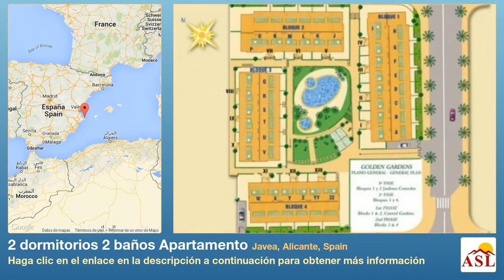2 dormitorios 2 baños Apartamento se Vende en Javea, Alicante, Spain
Más información en Apartamento se Vende en Javea, Alicante, Spain con 2 dormitorios, 2 baños

Apartamento en venta, Urbanización de lujo Golden Gardens, al lado del Arenal de Javea, tiene dos  dormitorios con armarios empotrados, dos baños, salón con zona de comedor, cocina con encimera de granito y electrodomésticos incluidos. Tiene Aire Acondicionado independiente en todas las habitaciones, video portero, antena colectiva de TV y antena parabólica para TV por cable, instalación de teléfono en todos los dormitorios, alarma y puerta blindada. Los suelos son todos de mármol menos en cocina y baños que se han instalado de gres de alta calidad. Todas las ventana son de aluminio y cristal climalit  La urbanización tiene piscina privada, spa, gimnasio y esta rodeada por jardines exóticos.